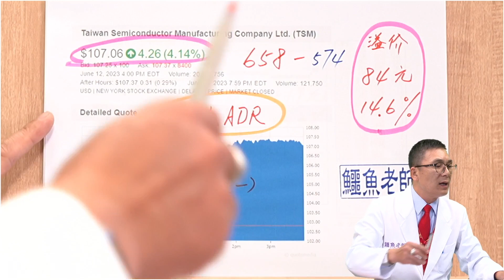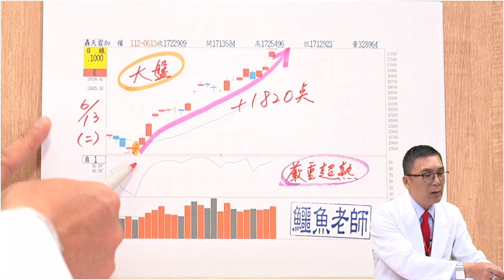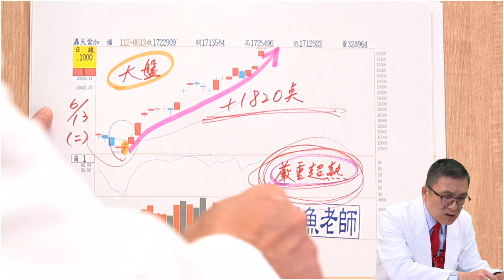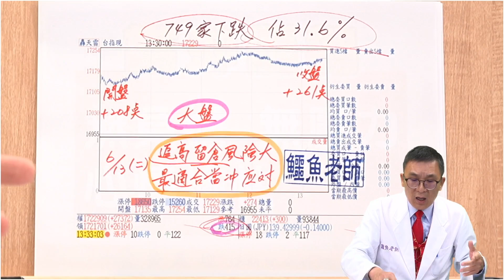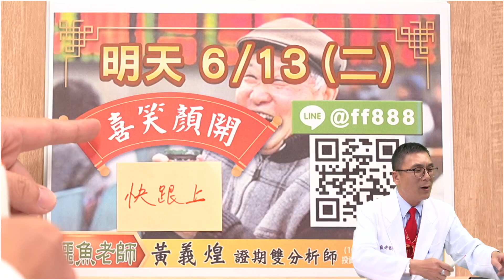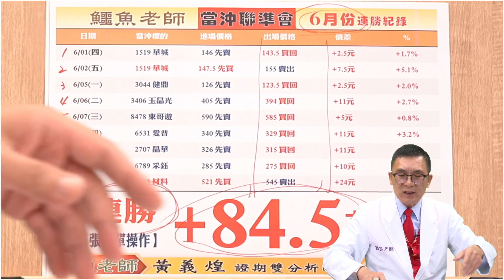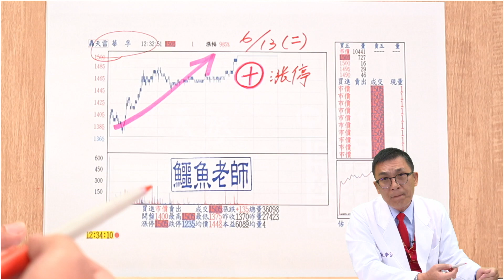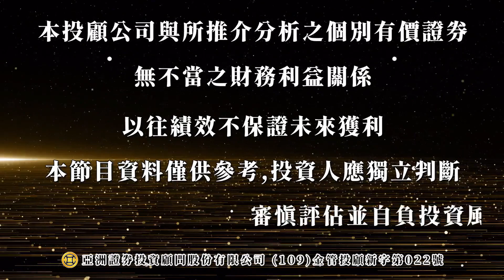2023/06/13 當沖聯準會 鱷魚老師 (黃義煌分析師) | 追高留倉風險大 最適合當沖應對